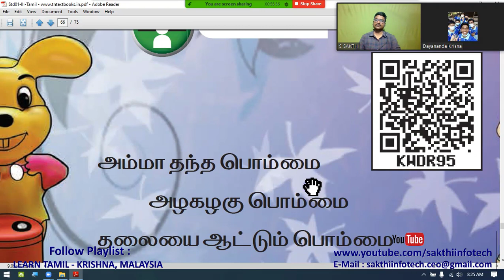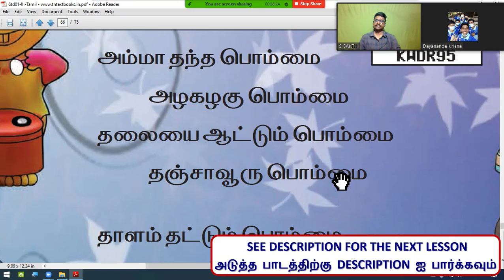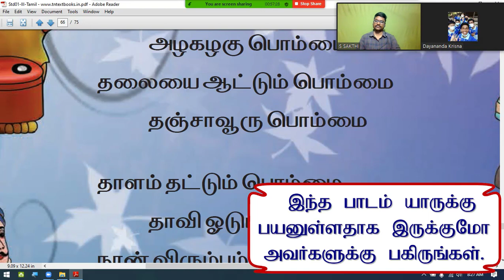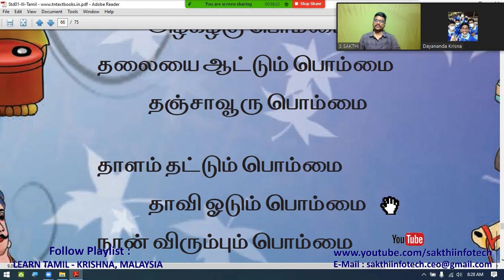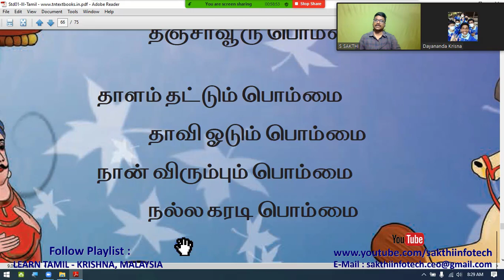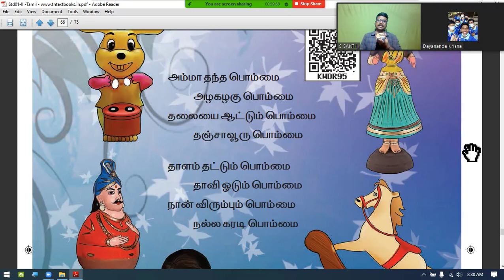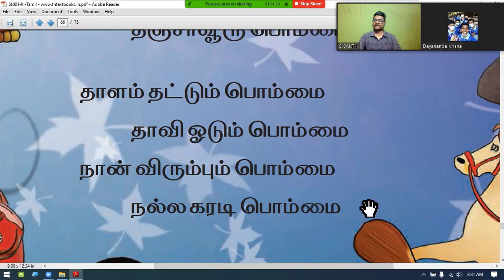#13. பொம்மை - KRISHNA MALAYSIA - Learn Tamil - SAKTHI INFOTECH